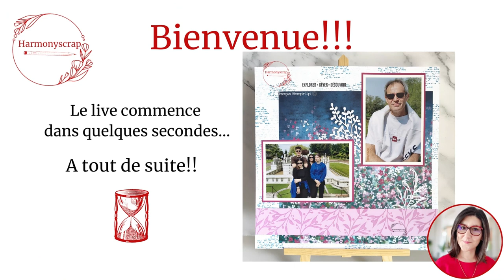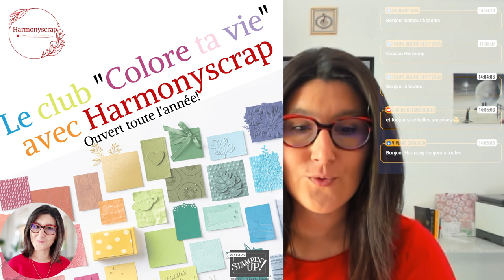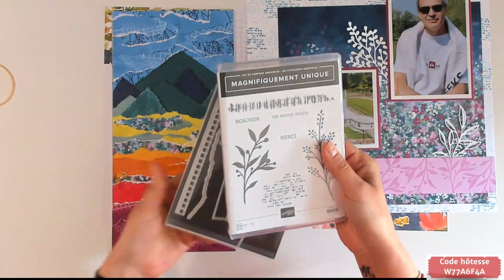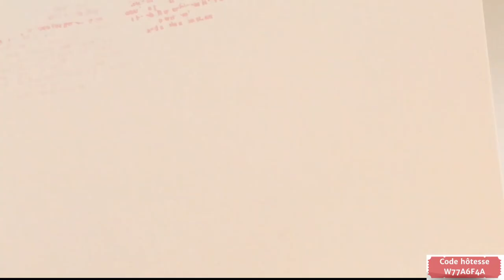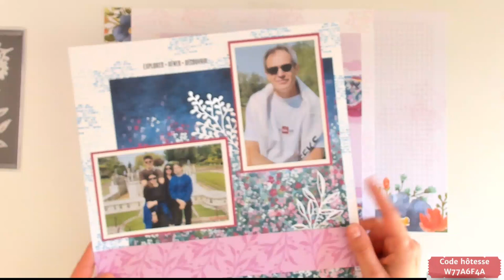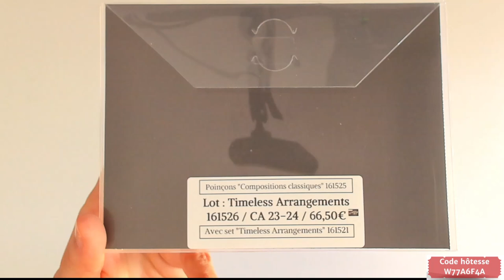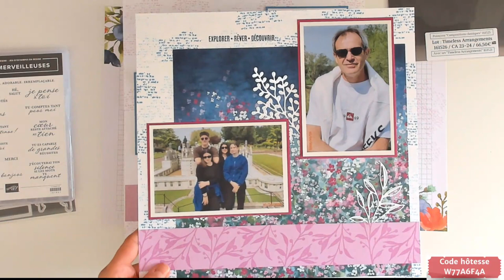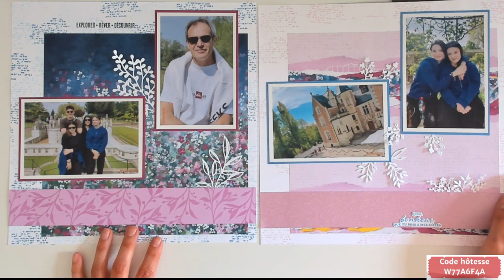Une page de scrap 30x30 cm Ave Œuvre magistrale Stampin'Up!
JE T'ATTENDS DANS MON ÉQUIPE !

Take care!